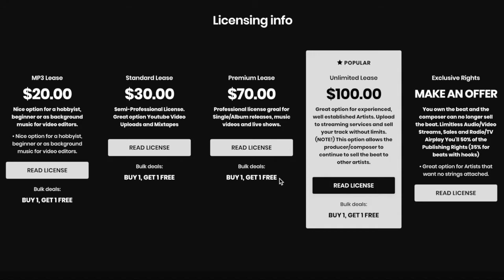Bouncy DaBaby Type Instrumental 2020 ‘Digits’ Post Malone x Tory Lanez Type Trap Beat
Thank y’all so much for the support, make sure to subscribe to my youtube channel and turn on notifications so you get alerts when I drop content.I can hear artists like Post Malone, Tory Lanez or even DaBaby on this beat. Who can you hear on this joint?

Title: Digits
BPM: 135
Key: C#m